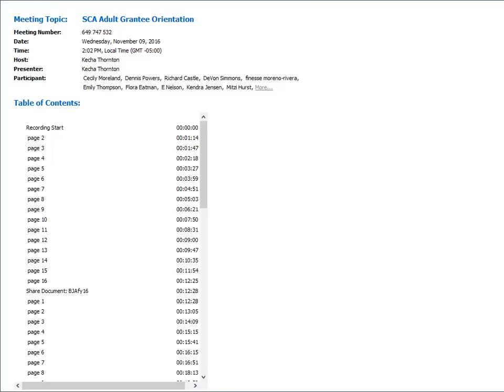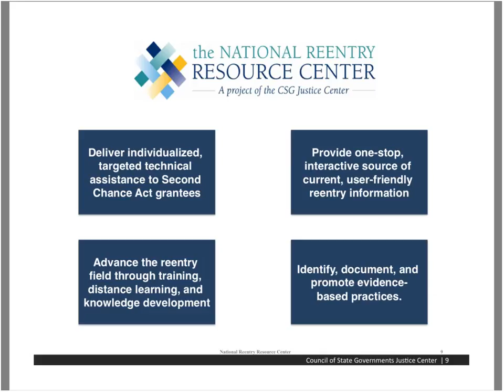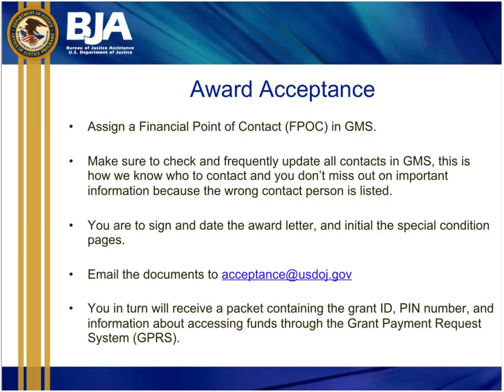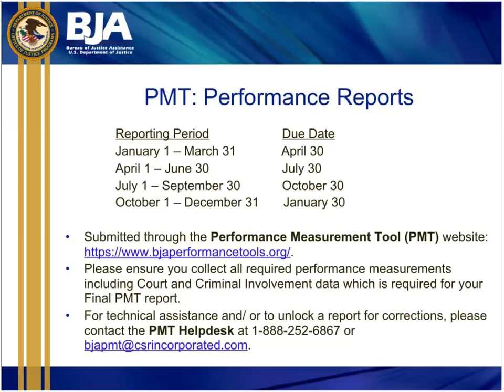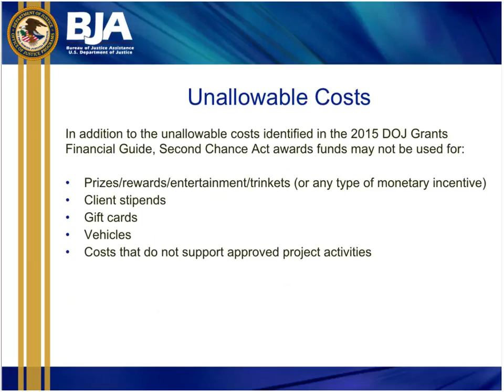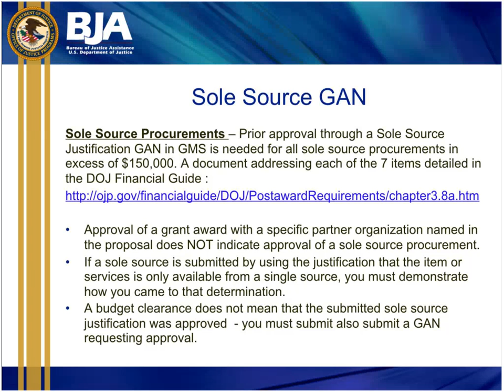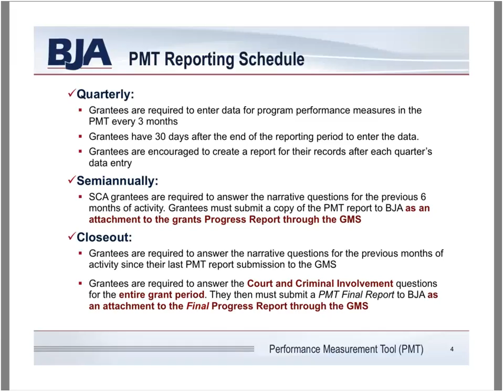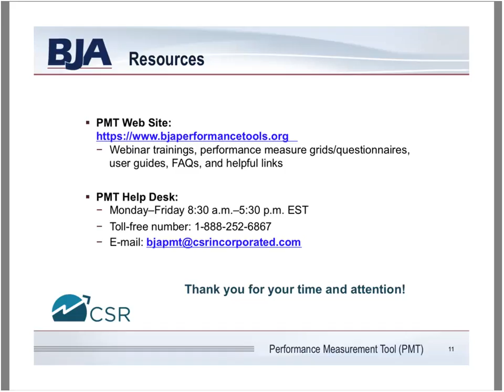2016 Second Chance Act Adult Grantee Orientation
This webinar is for all 2016 Second Chance Act grantees that serve adults. During the webinar, National Reentry Resource Center staffexplain the training and technical assistance opportunities and resources available to grantees and Bureau of Justice Assistance staff provide an overview of the post-award grant management requirements.